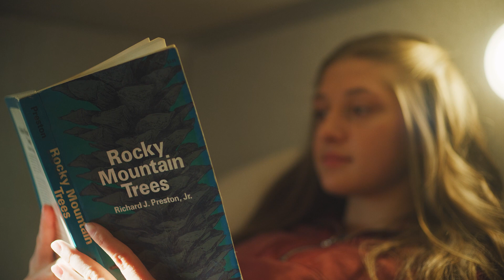2021 KZ RV Sportsmen® SE 281BHSE Travel Trailer